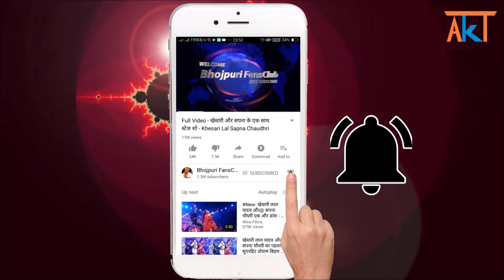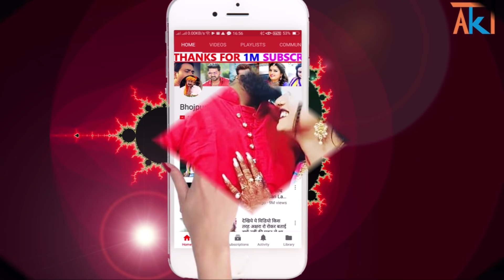खूब नाची रानी करवा चौथ के मौके पर अपने पति के साथ - Rani Celebrate karwa chauth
bhojpuri album superstar actress rani celebrate karwa chauth.

rani
rani kawa chauth
rani celebrate karwa chauth
rani karwa chauth video
rani chauth song
rani husband
rani new video
rani video
rani dance
rani dance video
rani ka naya video
rani family
rani bhojpuri video
bhojpuri
bhojpuri song
bhojpuri video
bhojpuri gaana
bhojpuri gana
bhojpuri movie
bhojpuri film
pawan singh wife karwa chauth
khesari lal wife karwa chauth
rani new video
bhojpuri fansclub